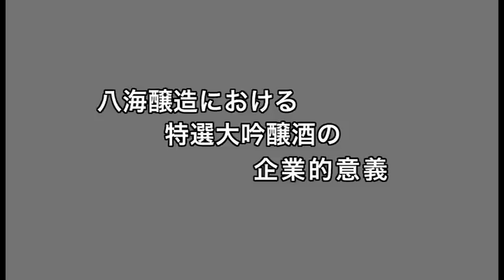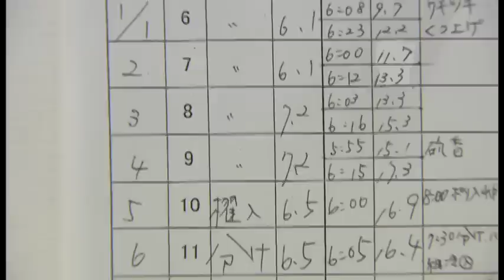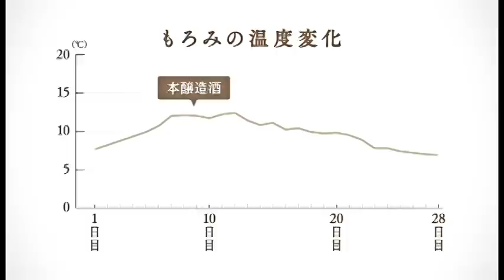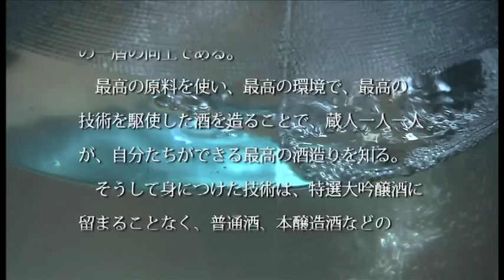魚沼の酒造り Ⅰ 八海醸造における特選大吟醸酒の企業的意義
平成22年制作　20分
企画・制作　八海醸造株式会社